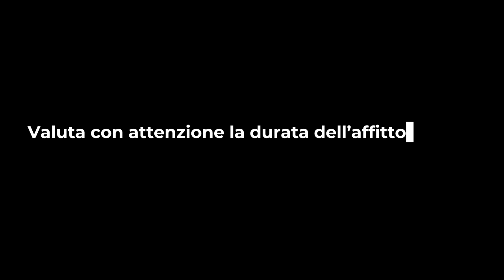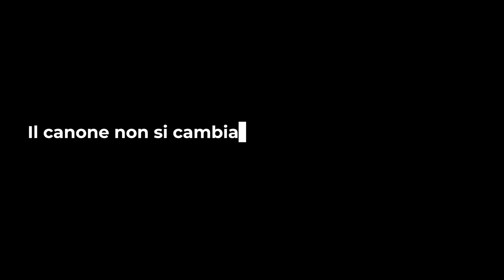AFFITTO: 8 errori da evitare | Avv. Angelo Greco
Contratto di locazione, rapporti tra inquilino e locatore. Dalla registrazione del contratto al pagamento delle spese condominiali. Tutto ciò che c’è da sapere per non farsi fregare
QUESTA E' LA LEGGE Una produzione Laleggepertutti
REGIA E MONTAGGIO VIDEO DI Ugo Carella